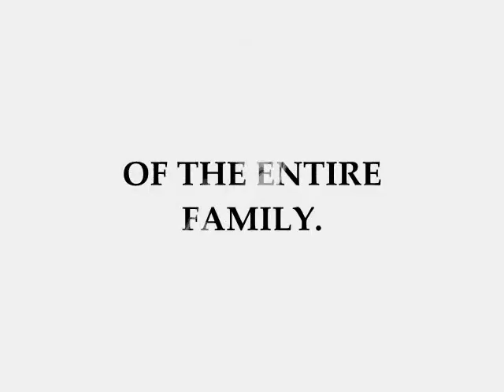OUR MISSION (2.0)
I couldnt sleep last night so I redid my Jingle. The President/CEO told me himself they are gonna make a commercial with my song I did a few months back.
He's gonna love this rockin 2.0 Version.

THIS IS A LIVE RECORDING
additional tracks added later
2 Vocal tracks
2 Ibanez Acoustic Guitar
1 Fender Strat
1 Bass Line on my Strat
1 Drum track in 120

~LIFETIME FITNESS MISSION STATEMENT~

OUR MISSION IS TO PROVIDE
AN EDUCATIONAL, ENTERTAINING
FRIENDLY AND INVITING
FUNCTIONAL AND INNOVATIVE EXPERIENCE
OF UNCOMPROMISING QUALITY
THAT MEETS THE HEALTH AND FITNESS NEEDS
OF THE ENTIRE FAMILY.

OUR MISSION~ORIGINAL~
DMARKETTE

OUR MISSION
IS TO PROVIDE

AN EDUCATIONAL
ENTERTAINING
FRIENDLY AND INVITING
FUNCTIONAL
AND INNOVATIVE

EXPERIENCE

OF UNCOMPROMISING

QUALITY

THAT MEETS
THE HEALTH AND FITNESS NEEDS

OUR MISSION

OHH YEAH
THATS OUR MISSION
MMMMHHHHMMM

Whistle melody